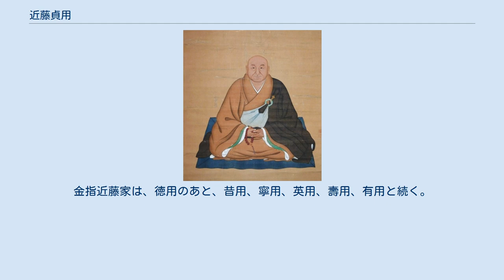近藤貞用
近藤貞用 近藤 貞用（こんどう さだもち、慶長11年（1606年） - 元禄9年2月2日（1696年3月5日））は、江戸時代初期の武士。
江戸幕府旗本、鉄砲頭。
近藤季用の子。
通称は登助。
号は語石。
金指近藤家2代目。
子に近藤昌用。
 慶長11年（1606年）に近藤季用の長男として生まれる。
 駿府城にあった徳川家康に御目見えし、席上で家康の11男徳川頼宣に仕えるようにいわれ、これに仕えた。
また、その頃は江戸に在住していた。
慶長17年（1612年）、父の季用が死去すると家督を継ぐ。
頼宣隊に属し大坂冬の陣に参加。
元和5年（1619年）8月、頼宣が紀州藩に移封となったので、紀伊国に赴き領地は代官に支配させた。
 元和6年（1620年）、祖父の近藤秀用より呼び戻され3140石を分知され、寛永8年（1631年）に秀用が死去すると一族に分知され、貞用は5450石を分知される。
延宝5年（1675年）井伊谷と花平の山境、また金指と井伊谷の境界争いがあり、自らその箇所に出かけて内偵をし、陣屋に関係者を呼んで裁定した。
このように領民の意を自ら聞いたり、道路の整備、市場の開設など善政を施した。
また、江戸においては、明暦3年（1657年）の明暦の大火では働きに秀でて江戸幕府より賞賛され、水野成之ら旗本奴と幡随院長兵衛ら町奴達の暴挙の際にはこれを征している。
 貞用は禅宗の僧・隠元隆琦に帰依し、寛文2年（1662年）に萬福寺に100両を投じ、竹林精舎を建立した。
また、隠元より法名を賜り、法嗣の黄檗宗の渡来僧独湛性瑩を招き、寛文4年（1664年）、金指および気賀両近藤家の菩提寺となる初山宝林寺を建立した。
また、新田開発にも力を入れ、貞享元年（1684年）貞用自ら新田開発をした新田が青砥村として立村したほか、寛文6年（1666年）5月から、昔用の世代まで武蔵国小川村（現・東京都小平市小川）に抱屋敷を持ち、武蔵野の新田の開発も行った。
 長男（嫡男）の昌用は、寛文3年（1663年）23歳で早世し、孫の徳用（昌用の長男）に後を継がせた。
延宝7年（1679年）8月、百間四方の陣屋が10年10ヶ月かけて完成し、同年9月2日に徳用とともに新しい陣屋に入った。
 元禄9年（1696年）、金指陣屋で91歳で死去する。
宝林寺（現・浜松市北区細江）に葬られた。
法名は棲雲院語石性訥居士。
金指近藤家は、徳用のあと、昔用、寧用、英用、壽用、有用と続く。
 貞用夫妻の肖像画